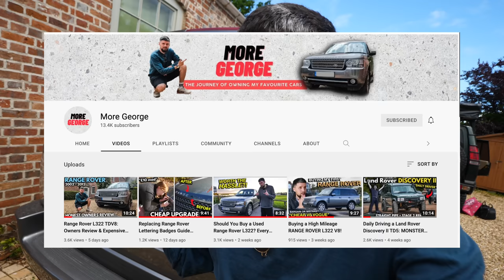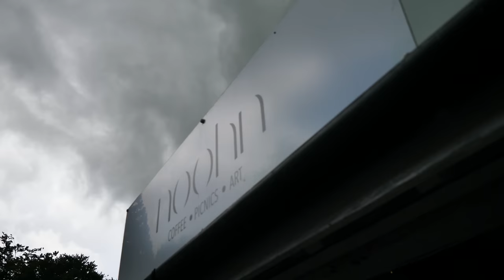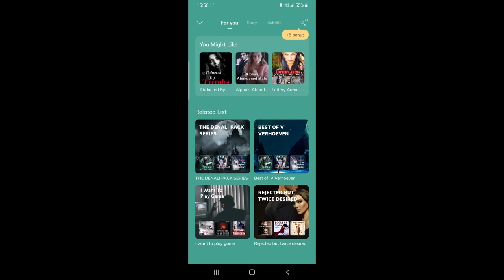We Have To Leave Here FAST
- Various of popular audiobook genres including Romance, Fantasy, Paranormal, Classics, etc.
- A large amount of exclusive books presented only by Wehear.